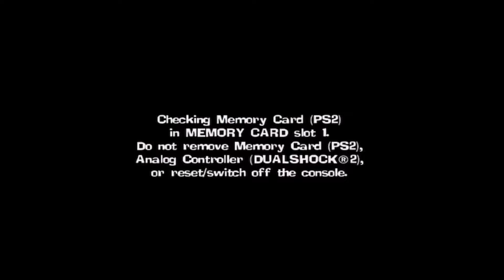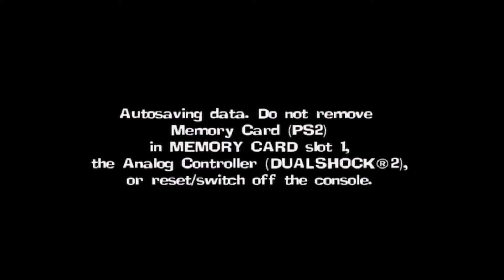#371 | El Tigre: The Adventures of Manny Rivera #1 - Chapter 1: AzTech Attack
Time for El Tigre to gain Macho and take out Dr. Chipotle Jr's Guacamole Monster!